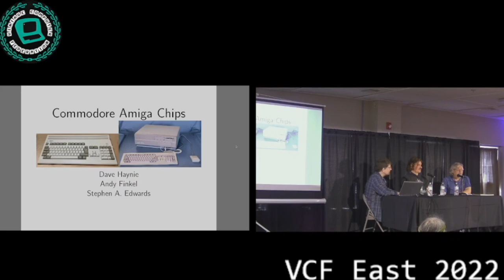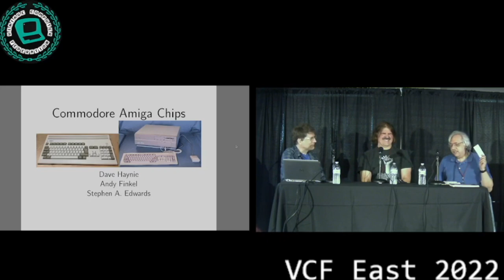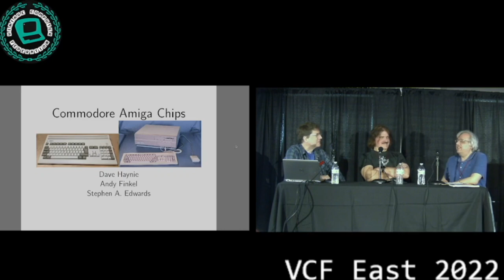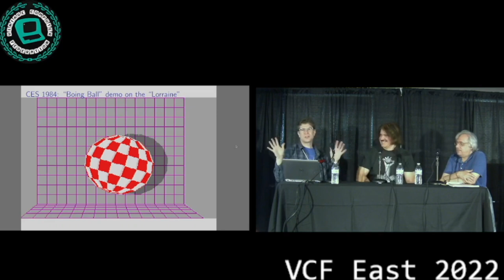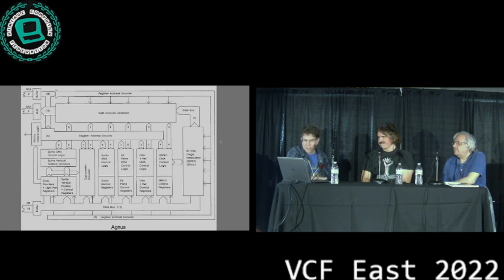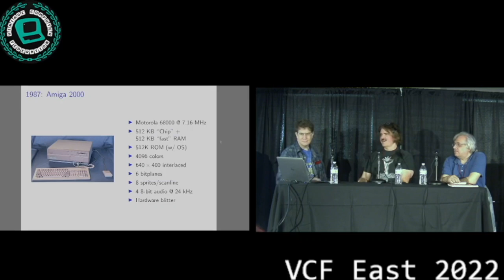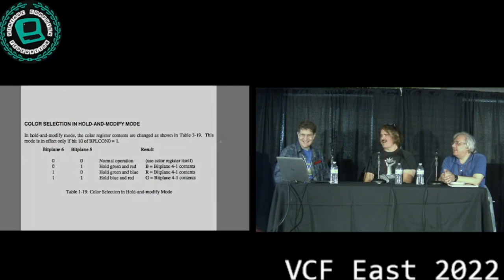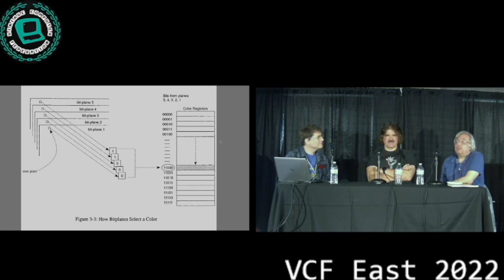Commodore Amiga Chips — Dave Haynie, Andy Finkel, Stephen Edwards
Dave Haynie and Andy Finkel will go into details of the Paula, Denise and Agnus Amiga microchips with Stephen Edwards. Dave Haynie was the hardware engineer for the Amiga 1200, 2000, 3000, 4000. Andy Finkel was the software engineer for the Amigas. Stephen Edwards is a computer science professor at Columbia University.
Speakers: Dave Haynie, Andy Finkel
Moderator: Stephen Edwards
a presentation at VCF East 2022